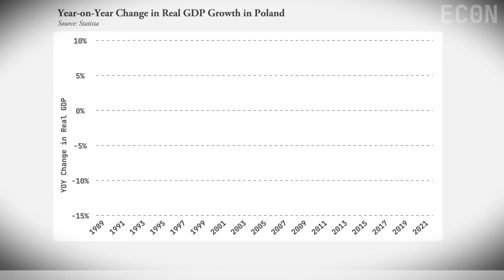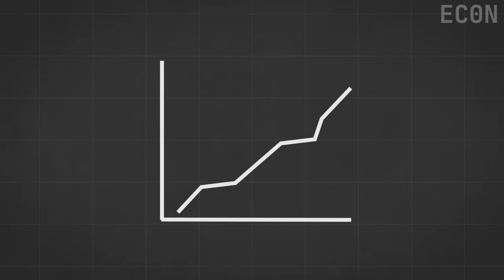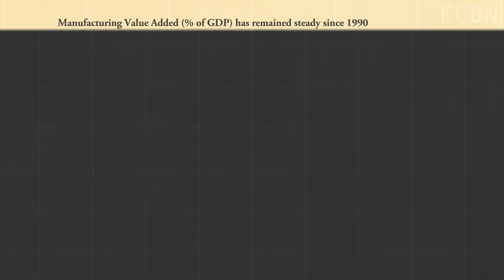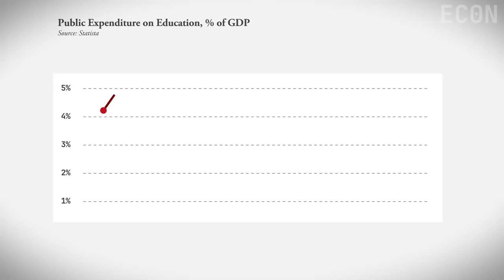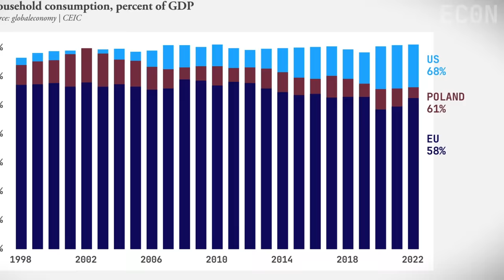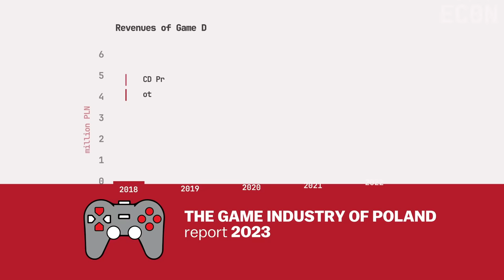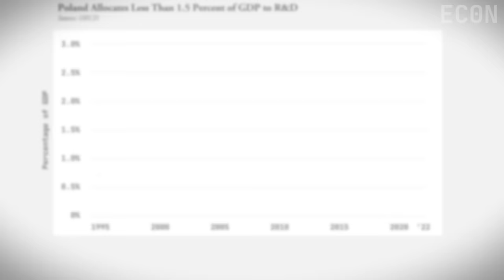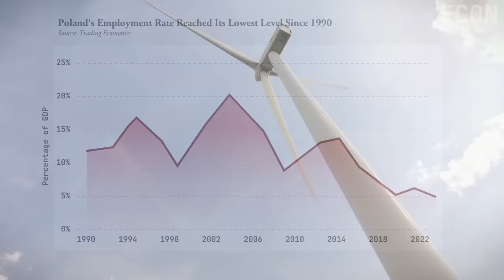Poland's Path to Becoming the Next Advanced Economy | Economy of Poland | Econ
🇵🇱 The Polish economy: A European success story since the fall of the Iron Curtain! 🌟 Poland has emerged as one of the fastest-growing economies in Europe, with the potential to join the ranks of advanced economies. 🚀 But what factors have driven this economic growth, and how has Poland's booming economy played a pivotal role in the European Union's response to the conflict in Ukraine? 🤝

💡 The thriving technology sector, the dynamic workforce, and strategic policies have propelled Poland to new heights. 📈 Additionally, the fascinating historical backdrop has shaped Poland's present-day political and economic identity, ultimately making it an unlikely island of economic success. 🏝️💰

by GEOlayers 3